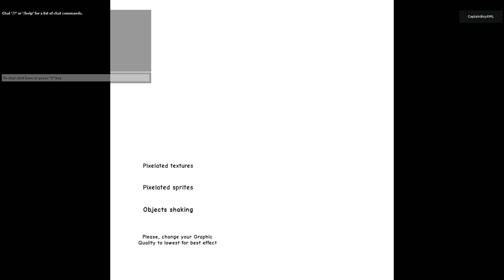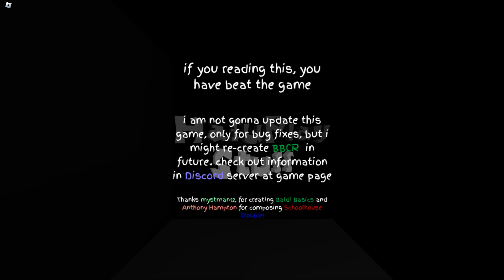Bossbattle with rbxasset://2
im pro at this lmao

those are the only hashtags i can find

and also search this channel in theese tags
retrostudio
danieldaily is good
retrostudio titanic
lol123
yin's birthday bash
titanic
titanic combined
sos titanic
titanic sos
titanic sos roblox
roblox
floating sandbox
miguel kenji lol
captainboyxml
titanic 1943
atlantic 1929
in nacht und eis
in night and ice
titanic 1997 bts
roblox titanic
the sinking of the titanic
roblox titanic 2009
roblox titanic 2010
roblox titanic 2011
roblox titanic 2012
roblox titanic 2013
roblox titanic 2014
roblox titanic 2015
roblox titanic 2016
roblox titanic 2017
roblox titanic 2023
roblox titanic 2018
roblox titanic 2022
roblox titanic 2019
roblox titanic 2021
carpathia
banlisagaming
1234 come on
titanic sfx
roblox titanic 2020
the amazeman remastered
lol
titanic is cool
titanic drawing
titanic speeddrawing